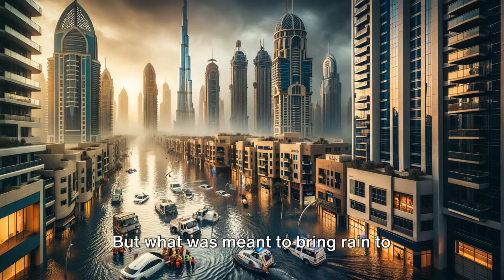Shocking Climate Crisis in Dubai: Catastrophic Floods & Soaring Heatwaves Exposed!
"Discover the alarming reality of climate change in Dubai in this must-watch video. Since 2020, Dubai has experienced unprecedented temperature rises, leading to extreme weather conditions like catastrophic floods due to cloud seeding and devastating impacts on local wildlife and infrastructure. Join us as we explore how this bustling metropolis is adapting to its new climate realities with innovative solutions and what more can be done to combat these urgent challenges.